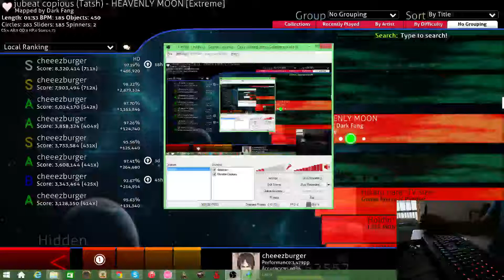Casual Osu HEAVENLY MOON [Extreme]+Hidden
Just casual Osu